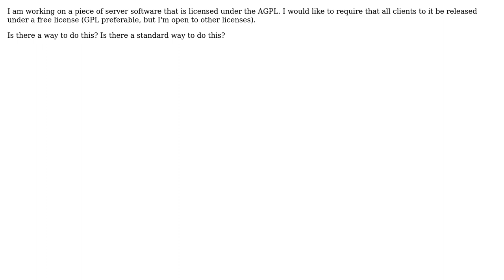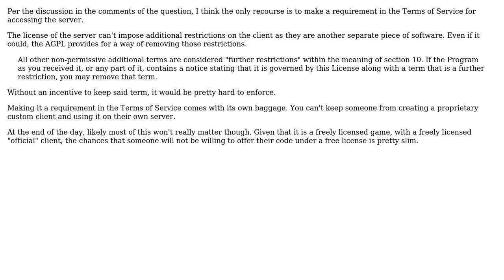Software Engineering: Requiring GPL for clients of AGPL Server (2 Solutions!!)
Software Engineering: Requiring GPL for clients of AGPL Server

With thanks & praise to God, and with thanks to the many people who have made this project possible! | Content (except music & images) licensed under CC BY-SA | Music | Images & others | With thanks to user Zell Faze user whatsisname user Robert Harvey and the Stack Exchange Network Trademarks are property of their respective owners. You are responsible for your own actions.